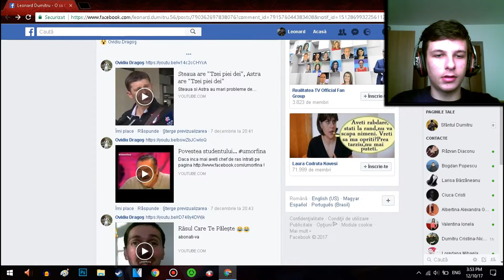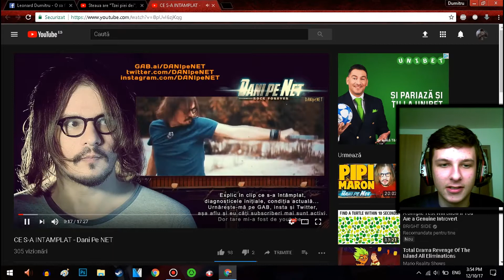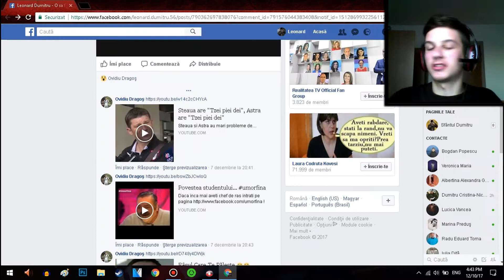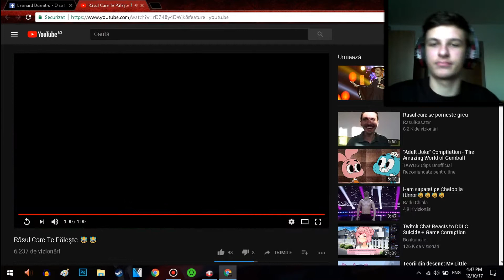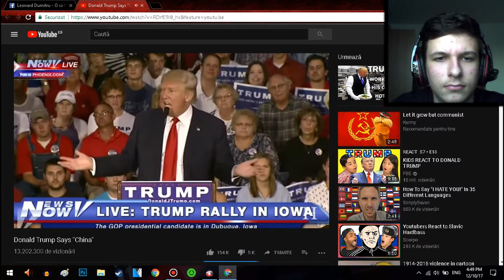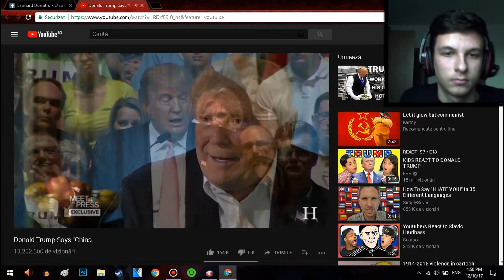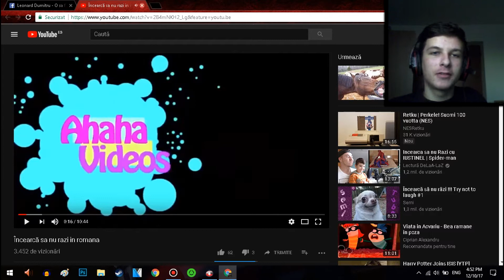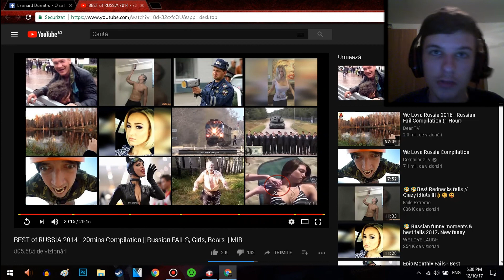DANI PE NET S A INTORS!!!//YOU LAUGH,YOU LOSE!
Acest clip a fost reuploaded din cauza copyrightului.
In fine,mersi de vizionare.Daca ti-a placut da si tu un like,un share si sa te abonezi.
E gratis si faci pe cineva fericit...PE MINE!